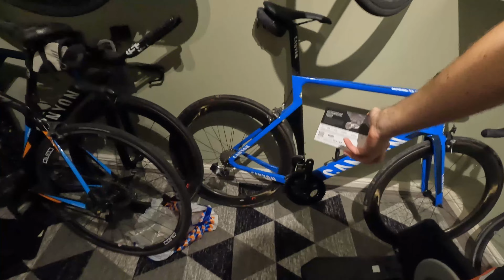Flexing on YouTube | Upcoming Q&A!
If you'd like to help support the channel for somewhere between the price of a 2 baguette garlic bread & a foot long Subway, I've set up a Patreon page and would be very grateful for any support